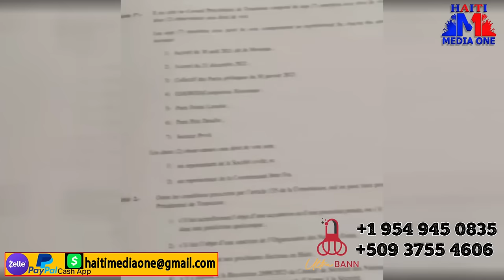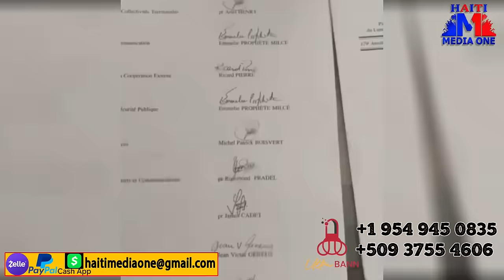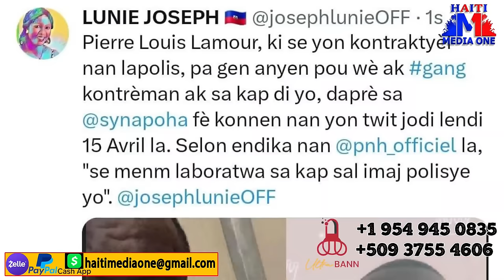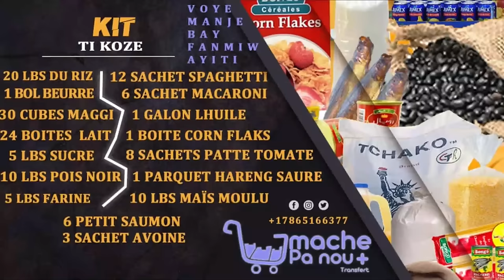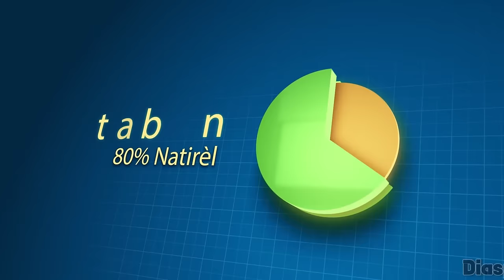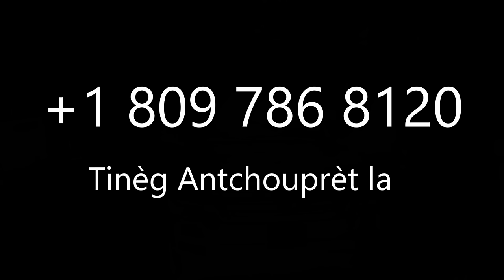Ariel Henry Tranble Ak Desizyon Anbasad La Pran An, Andre MIchel Anonse Li Pap Trayi Ariel